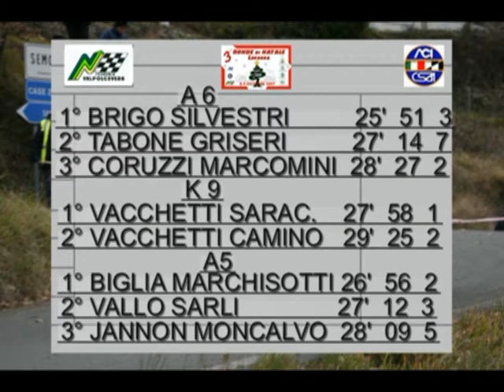Rally Ronde di Natale 2007 - Seconda parte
I passaggi in sequenza dell'ultima prova della ronde.Lo scollinamento e la impegnativa parte in discesa verso il fine prova.